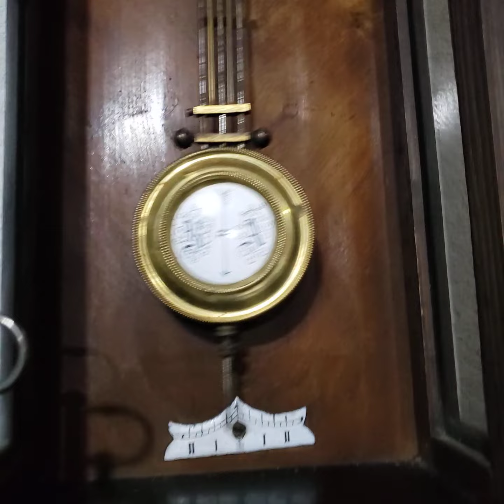kienzle Wanduhr Regulator 1900 Mtro GV